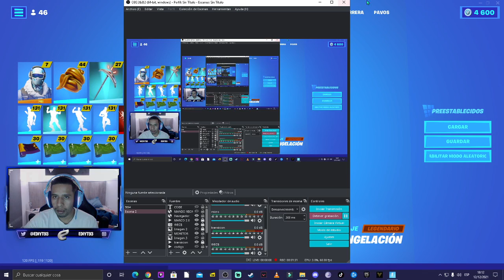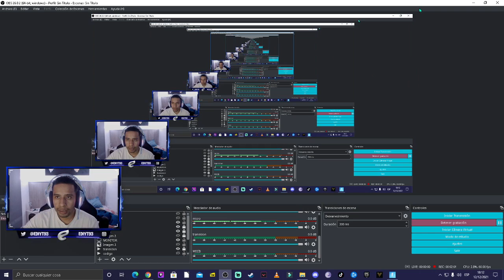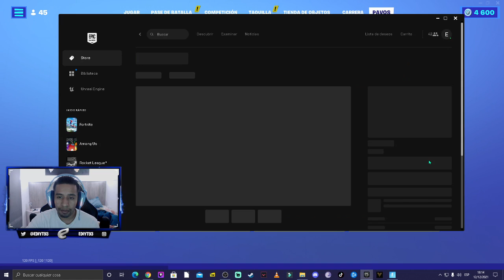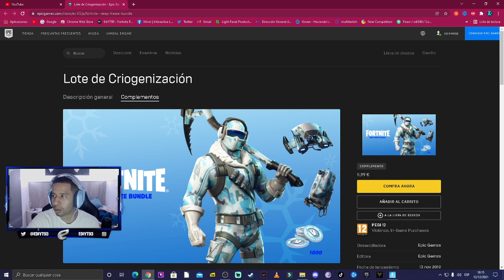COMO CONSEGUIR el PACK de *CRIOGENIZACIÓN* Y 3,000 V-BUCKS A 11,99$ DOLARES EN FORTNITE CAPÍTULO 3